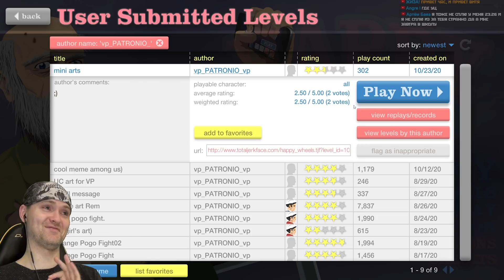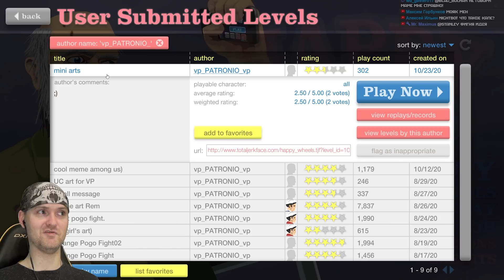ВИТЕК - ТРОЛЛИТЕК ► Happy Wheels #310 Хэппи Вилс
Игра Happy Wheels прохождение и реакция на русском. Хэппи Вилс - бесплатная флеш игра.